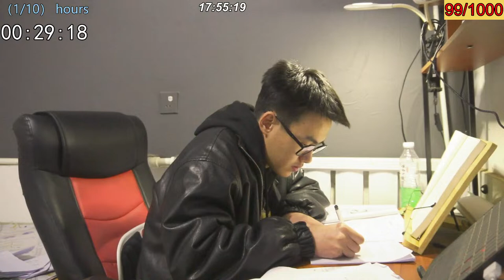STUDY WITH ME LIVE | 10 HOURS normal people, Fire sounds, 60mins/10mins, Prepare for the test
📖Live  schedule and introduction📖

👋Hello, you can call me ‘Hardcore Wang’😈😈😈👏
🕶️This channel of mine is very simple. I hope everyone can join me and learn together, which will last for 10 hours.📓Study for an hour and take a 10-minute break. 🧘
Come on~
I am currently preparing for my graduate entrance exam, and language exam.📜
You must be like me and want to solve your learning problems, so you came here.
Join us, we're getting better.👍
If you have any learning problems or encounter difficulties, please tell me in the comment area.I know some ways to make learning more efficient and easier. (The wisdom of lazy people, haha)💡
Come on, let us work together and believe in the power of time.
(If I'm not there, I'll be playing basketball, every Saturday).🏀⛹️‍♂️⛹️‍♂️

question:
1. Why can you study for so long at once:😊
     I think because of my goal, it tends to be focused. I want to study for my graduate degree in Germany, so I have to work hard.
2. What music do you like to listen to when studying:👿
     The live streaming here is the sound of the stove. But I don’t like it. I like to play some hardcore music, which is the loudest music that ordinary people think, when I study and summarize things. This kind of music is more suitable for me to keep my brain concentrated, focused and active.
3. Your age, height, major:🧑‍🔬
     Born in 2001, Height: 177cm Major: Polymer Materials🌏
4. Where are you studying now?🤩
     Now I am studying at home and waiting for the exam to come.
5. What is your secret to studying?♑
    Has powerful search capabilities
    My major is materials science, and there are a lot of knowledge points that are difficult to understand, so I need to often search for relevant knowledge points to help me understand better, so I must make good use of powerful search tools.

Live Computer: Lenovo💻
Live Camera: sony a6400📷
Study Tools✍️: Laptop, iPad, notebooks, books🤓📚